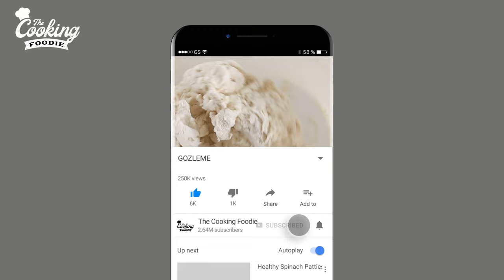Spinach and Cheese Gozleme Recipe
Gozleme - traditional Turkish dish made of a thin, soft pastry dough filled with spinach and cheese. This recipe is very easy to make and no kneading or proofing required.

► Equipment I used in this video

Ingredients:
For the dough:
3 cups (375g) Flour
1 teaspoon Salt
3/4 cup (180ml) Milk
1/3 cup (80m) water
For the filling:
Olive oil
1 Onion, chopped
400g Spinach
300g Feta cheese

Directions:
1. Make the dough: in a large bowl mix flour and salt. Add water, milk and mix until dough is formed. Knead the dough for 4-5 minutes, until smooth and soft. Place the dough in a bowl, cover and allow to rest while making the filling.
2. Make the filling: in a pan, heat 2 tablespoons of olive oil, add chopped onion and sate for 5-6 minutes. Add chopped spinach and cook until wilted.
3. Transfer the filling into a large bowl, crumble feta cheese and season with salt and pepper to taste. Mex well.
4. Make the Gozlame: take the dough and divide it into 6 equal parts and shape each part into a ball.
5. Roll out each ball into ball into a thin rectangle. Place 2-3 tablespoons of filling the center of the dough, leave about4cm of space around the edges. Fold the edges over the filling.
6. Fry the Gozlame: heat a large skillet or a pan over medium-high heat, place the gozlame on the skillet and cook until golden brown on both sides. Brush each side with a bit of olive oil or melted butter (optional). Repeat with the rest of the dough and filling.
7. Serve and enjoy!